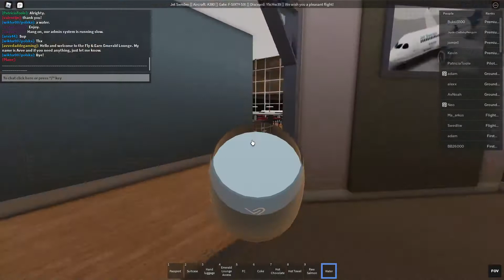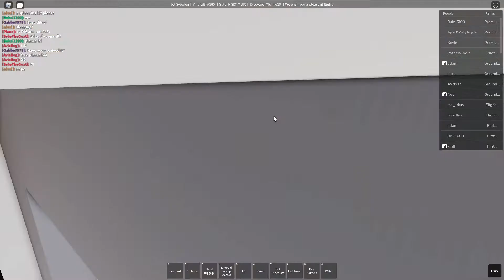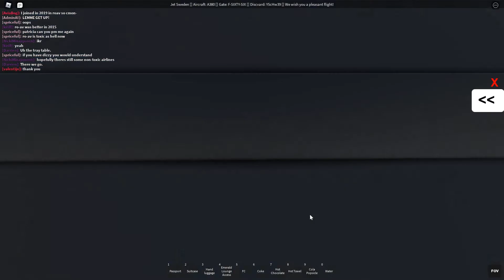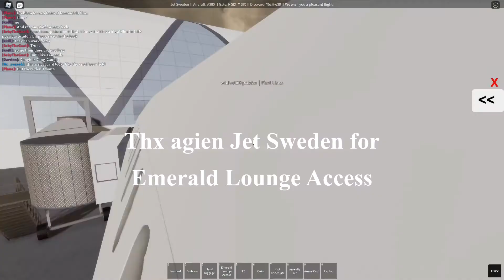Roblox | Jet Sweden | Stockholm Arlanda Airport | First Class I Emerald Lounge I #3